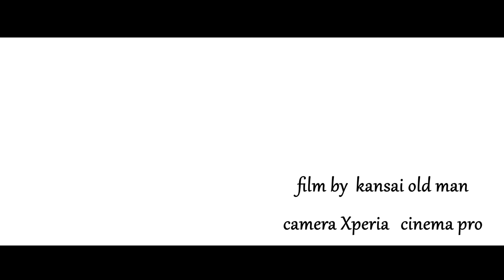播州清水寺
西国三十三所巡礼

今回は播州清水寺です

夕方の柔らかい日差しの中の山寺

森の木々の隙間からスポットライトを浴びる青モミジがとっても奇麗でした

撮影機材　　　　sony Xperia5ⅲ
撮影アプリ　　　Cinema Pro
使用ジンバル　　dji　Osmo Mobile 3